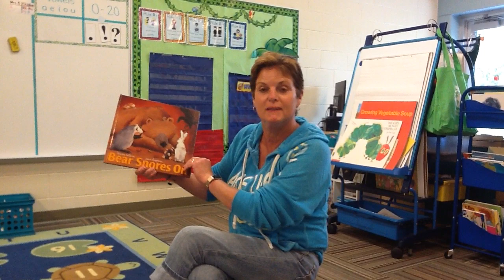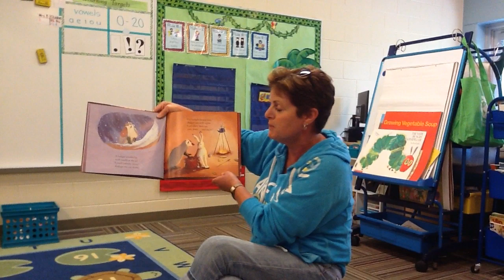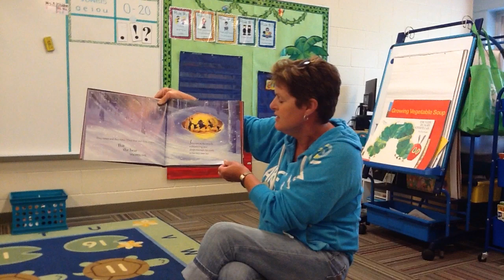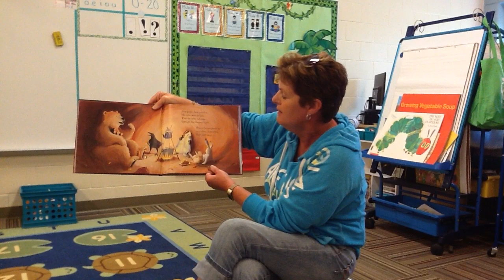Mrs. Brinnehl - Bear Snores On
Mrs. Brinnehl reads ones of her favorites stories, "Bear Snores On."